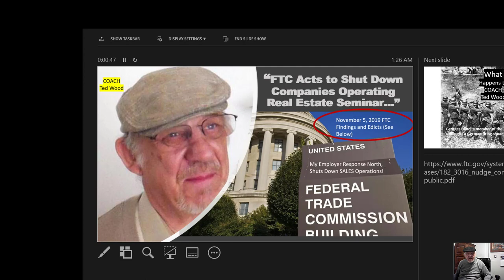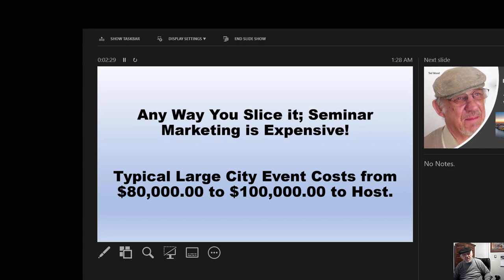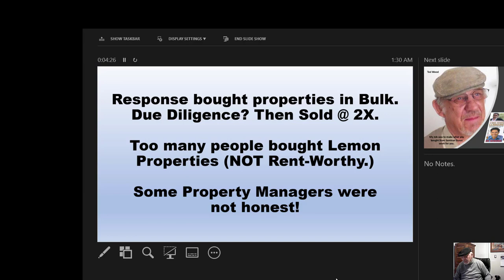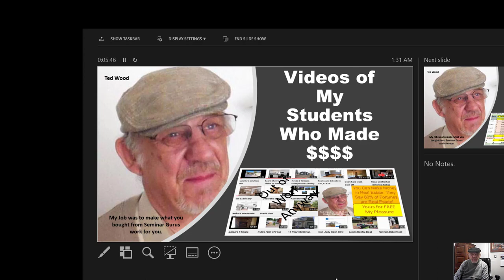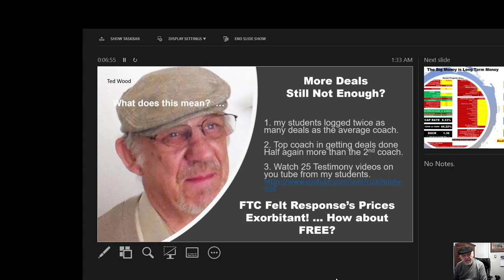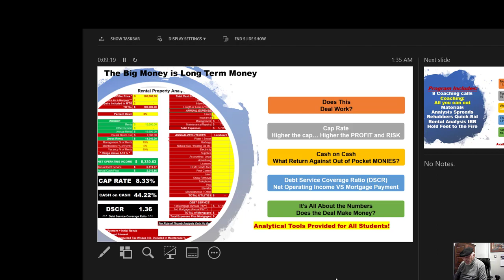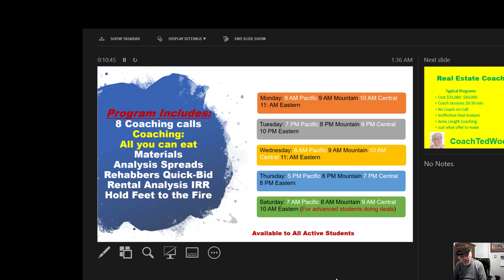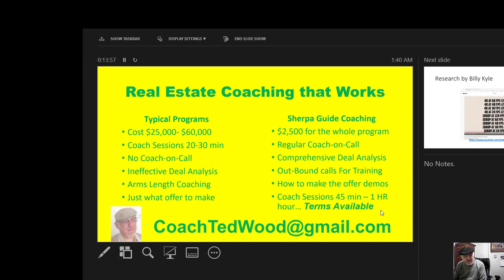Coach Ted Wood Coaching Program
Coach Ted Wood explains what has happened to expensive coaching programs and why you would benefit from his low cost program. Explained are the benefits of "on-call coaching," Unique and Comprehensive Spread Sheets for Real Estate Value Analysis included in the program. The importance of Presentation is also discussed. Ted explains the findings of the FTC Federal Trade Commission and how they led to closing the company he worked for. The unique benefits of The Coach Ted Wood Coaching Program are compared to typical high cost coaching programs including benefits of his program like "All You Can Eat" Coaching.

The coaching sessions will be 5 days a week. You can sign in as such:

New to GoToMeeting? Get the app now and be ready when your first meeting starts:

We will be discussing the following subject during the upcoming sessions:
1. Monday’s Lesson: Corona Virus VS Real Estate
Details on how to Invest  in Real Estate during the unique times including how to do almost if not everything from HOME.
2. Tuesday’s Lesson: Where Do I Find It?
The best websites, software and people to help you find those killer deals.
(Link below on how to join the meeting)
3. Wednesday’s Lesson: Tools of the Trade
Details on how to find the very best deals using Spreadsheets for determining the correct bid on a flip and complete comprehensive analysis of Rentals including, Net Operating Income, Cap Rate, Cash on Cash return, Debt Service Coverage Ratio and now even the Internal Rate of Return. Including Dead Canaries.
4.  Thursday’s Lesson: Show Me the Money!
5. Saturday’s Lesson: Holding Your Feet to the Fire!
Feedback from Fellow Students on how to close deals get help from third (3rd) parties. What’s working? What’s Not working? Where are the deals, the funding, the secret sauce?